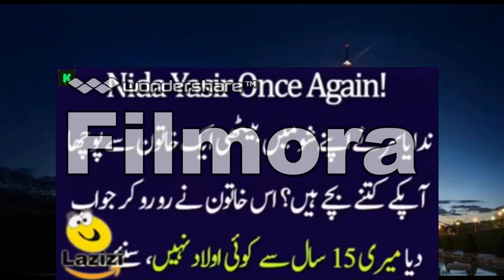mubashar luqman exposes nida yasir ary morning show live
morning shows are making people  fool mubashar luqman exposes nida yasir .
nida yasir .
nida yasir nida yasir .
nida yasir